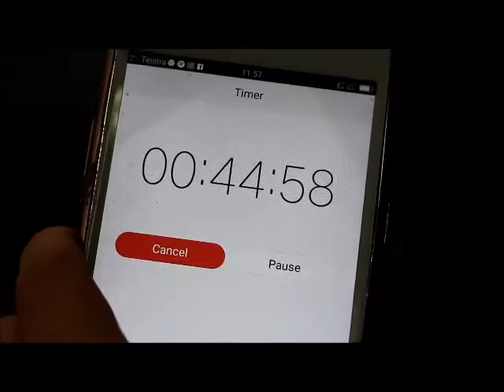The Bonell Family - Mummy Of 16 Kids Has A Birthday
When you have 16 kids to help you celebrate your birthday (2018), it's always a lot of fun,
especially when your daughters make you a yummy chocolate fudge birthday cake
and then everyone sings you "Happy Birthday".